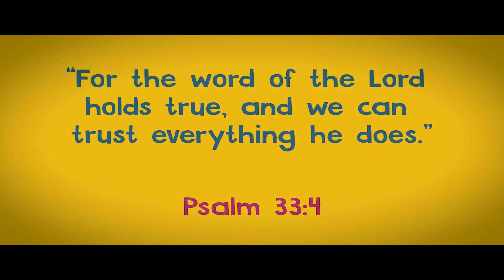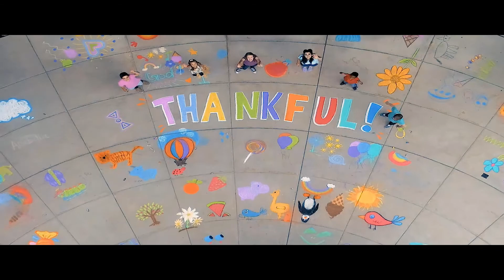Simply Loved 10 14 20